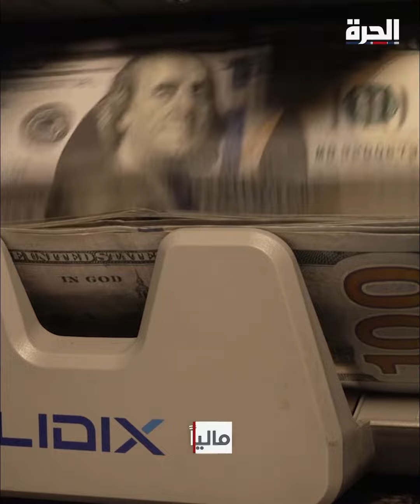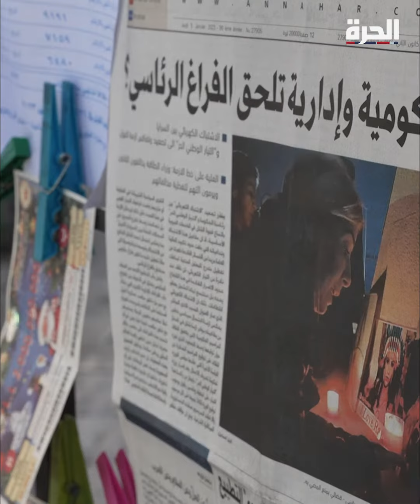2024.. رئاسيا إقتصاديا وأمنيا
2024.. رئاسيا إقتصاديا وأمنيا
تفاصيل أكثر في

حمل تطبيق "الحرة كونيكت" للتلفزيونات والهواتف الذكية:

أمازون فاير